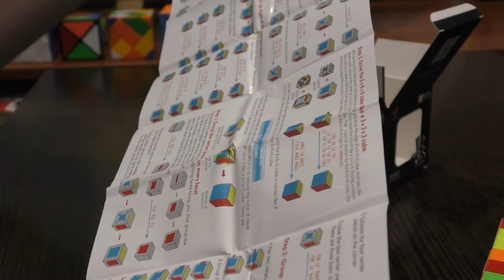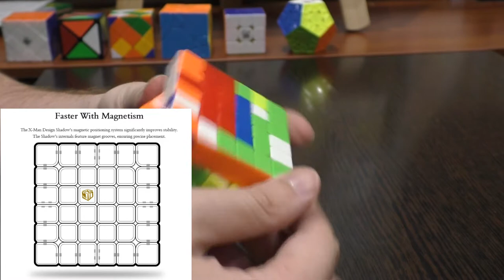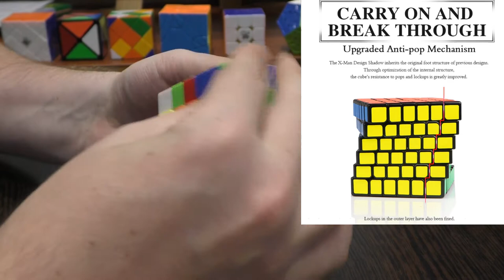Unboxing №49 X-Man Shadow M 6x6x6 Magnetic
Лучший куб 6х6х6 на рынке головоломок, по моему скромному мнению